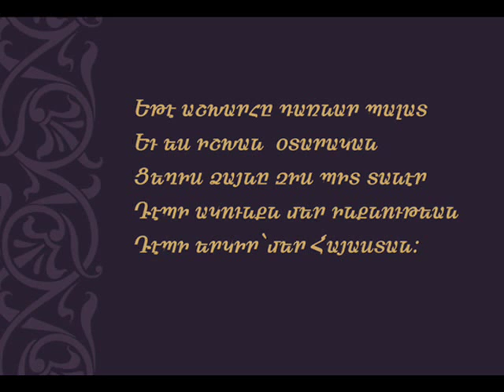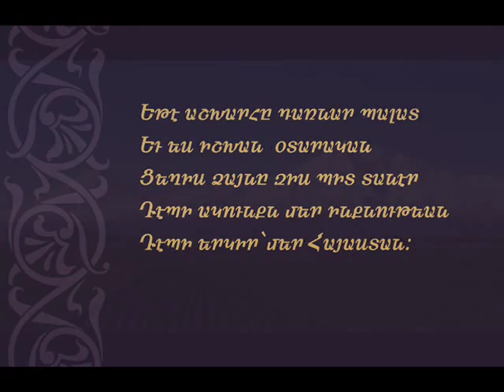Յակոբ Այնթապլեան . ՎԵՐԱԴԱՐՁ . Կարդում է Սիլվա Յուզբաշյանը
Յակոբ Այնթապլեան . Բանաստեղծություններ ՎԵՐԱԴԱՐՁ . Կարդում է ՀՀ վաստակավոր արտիստ Սիլվա Յուզբաշյանը